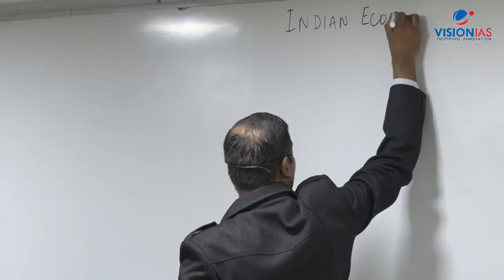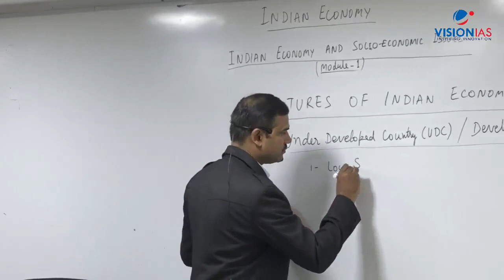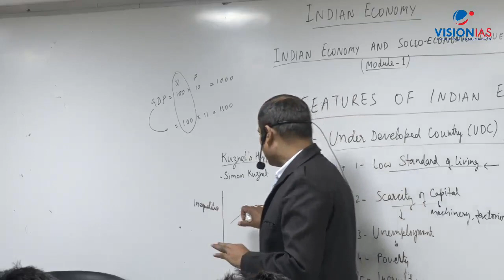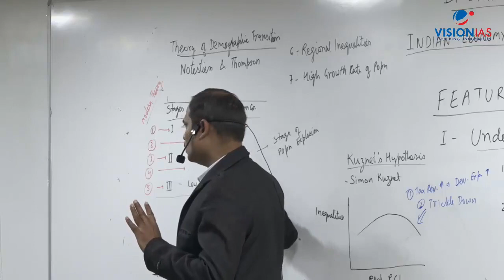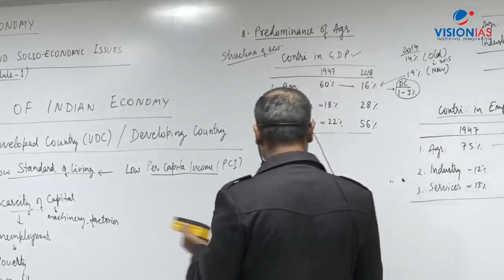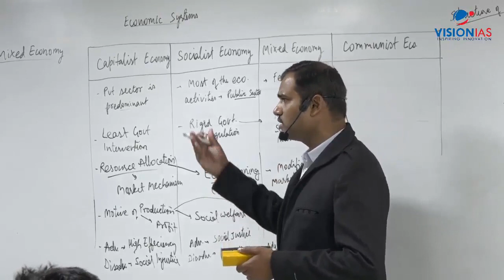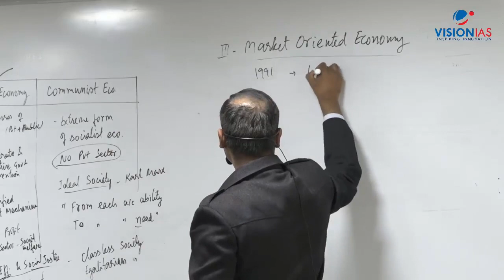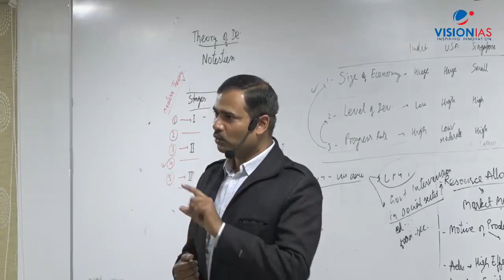Economics Lecture 1.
Zulfikar Sir.